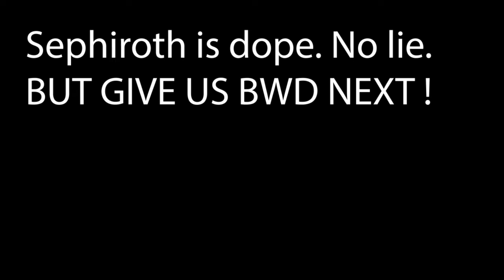BWD or Riot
Give us the goat.